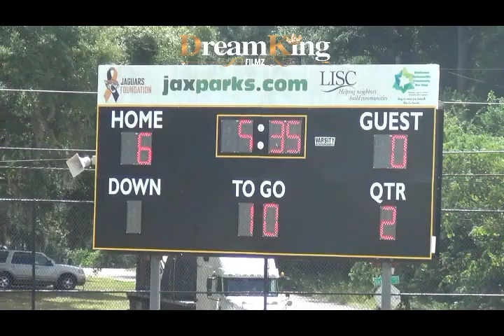FORESTVIEW OUTLAWS VS NORTH FLORIDA 8U 2019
TWITER @DREAMKINGFILMZ
KidzNCompanyEarlyLearningCenter DopeKicksUniversity NORTHEAST FLORIDA PREMIER SITE FOR POPWARNER,YOUTH LEAGUE, MIDDLE,AND HIGHSCHOOL GAMES AND HIGHLIGHTS DREAMKINGFILMZ FOR MEDIA COVERAGE OR FILM SERVICES EMAIL EVENT INFO TO